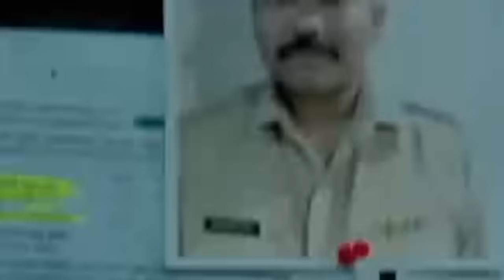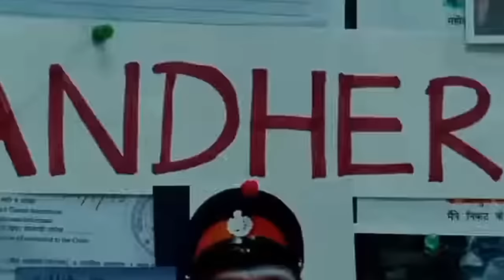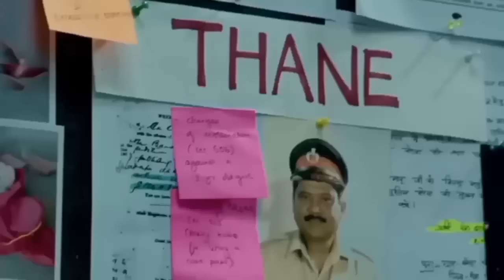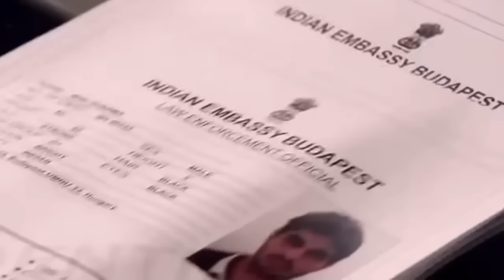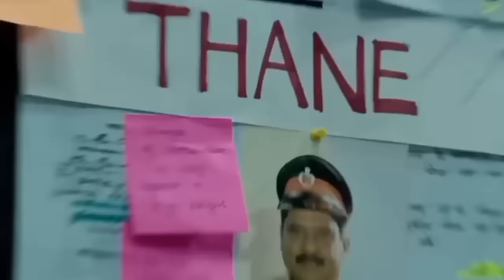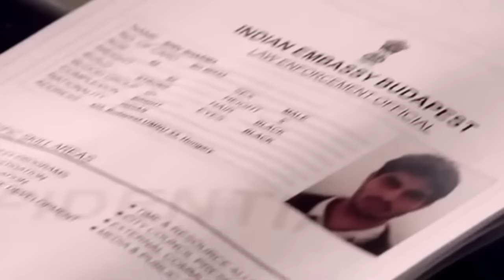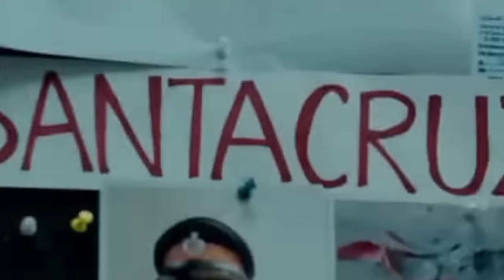Satyameva Jayate Full Movie | John Abraham | Divya Khosla Kumar | Manoj Bajpayee | Facts and Review